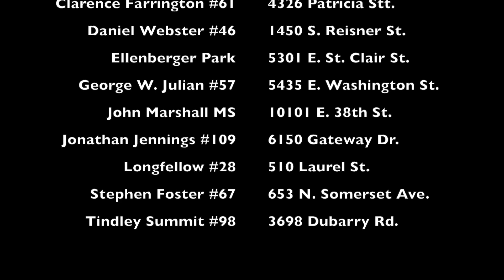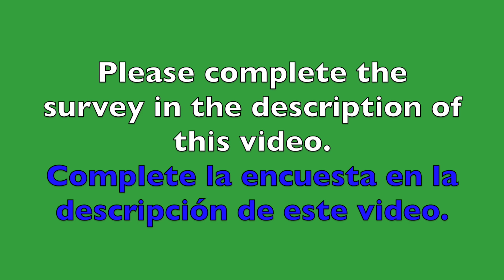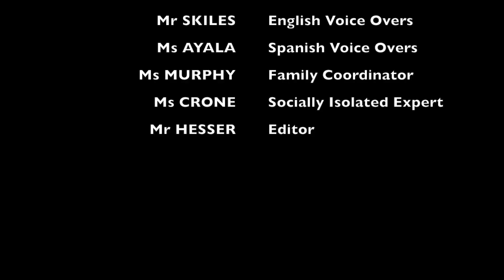Daily Announcements: Thursday, March 26th, 2020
2:41 run time
Lunch/Sports
Throwback Thursday